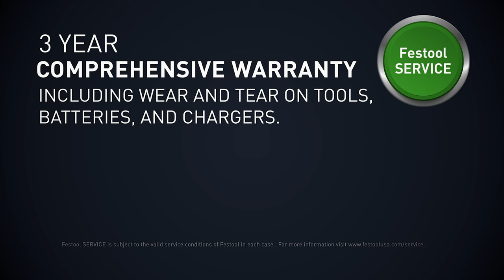The Best Drill That Festool has Ever Built! QUADRRIVE TPC 18/4 Hammer Drill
Powerful. Versatile. With four gears for every application. And with the best gear change, you have ever operated. Whether you are working on wood, metal, or masonry – thanks to the axial hammer feature that can be switched on: The TPC is extremely durable and, thanks to its brushless EC-TEC motor, has extreme resilience and endurance. A large number of attachments, combined with perfectly matched accessories, make the QUADRIVE an unrivaled hammer drill for a wide range of possible uses. Maintain control with our intelligent Kickbackstop which helps to minimize the risk of the drill twisting out of your hand. We are confident that this is the best drill that Festool has ever built!

Strengths and Benefits:
› Robust: Resilient four-speed metal gearbox, also fully covered by the comprehensive support provided by Festool Service
› The depth stop and eccentric adapter also enable depth-limited screwdriving and screwdriving close to edges
› Mobile: The QUADRIVE comes in a Systainer³ and so can be seamlessly integrated along with other Systainer-based products for easy
carry or fitted to a CT Mobile Dust Extractor, MW 1000 Mobile Workcenter, SYS-Cart, or SYS-Roll
› Versatile: Thanks to the FastFix interface, quick conversion without the need for tools for drilling, screwdriving, angular drilling, and angular
driving
› Powerful for work with screws and drills with larger diameters, rapid for clean work progress when working with small diameters
› Maximum performance: Thanks to the extremely powerful, brushless, and therefore long-lasting, EC-TEC motor
› The QUADRIVE with four gears for every working situation: From screwdriver with 442.5 in-lbs (50 Nm) torque in first gear to precise
drilling at 3600 rpm in fourth gear
› For an even wider range of applications: Hammer function that can be activated for drilling into masonry